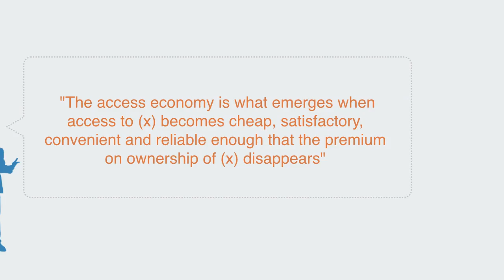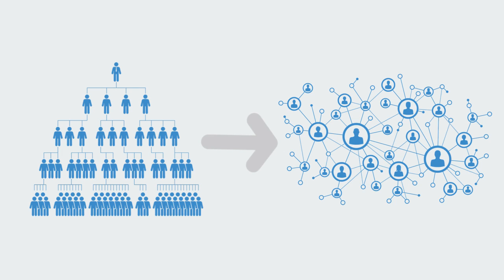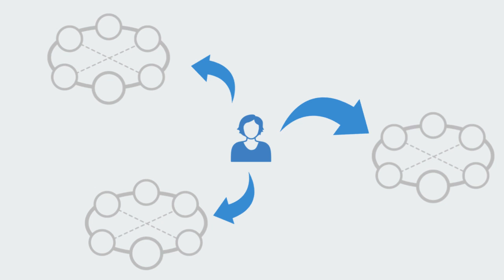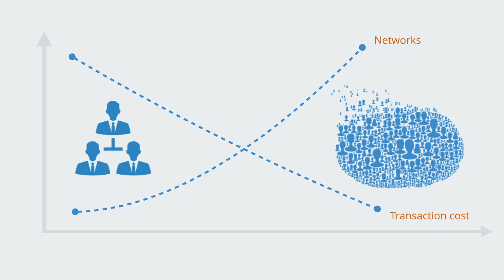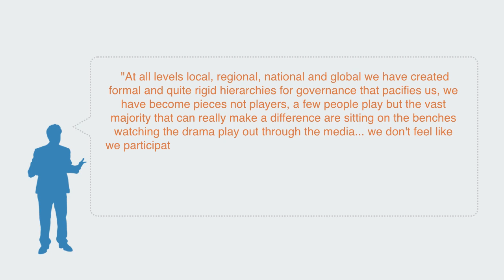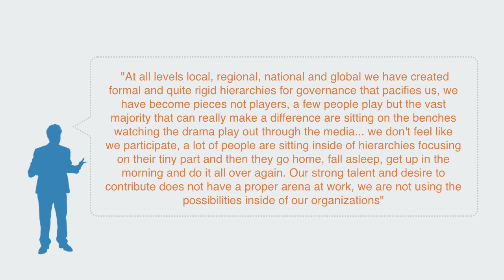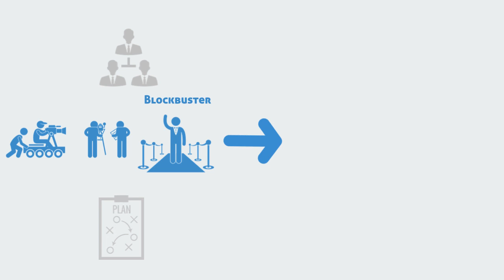Networked Organizations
In this video, we talk about the rise of the networked economy within post-industrial societies, how it is enabling whole new forms of networked organizations and the access economy.